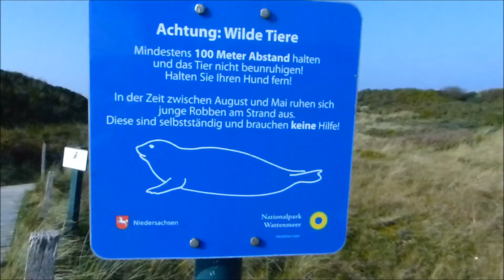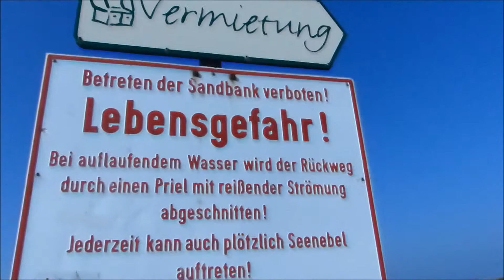Kurzer Tagesausflug zum Nordseeheilbad Spiekeroog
Mitte Oktober wollten wir uns mal wieder
Nordseeluft um die Nase wehen lassen.
LG Bernd